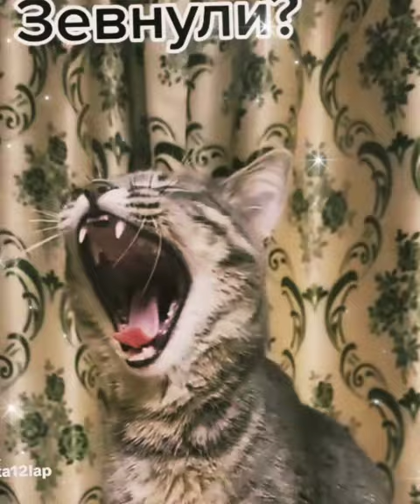Как Видит Себя 🐱КОТ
Вам подборка для улыбок!
Хотите посмеяться и получить море позитива! Тогда вам на наш канал!
У нас всегда смешно и Котики! И другие смешные Животные!
Подборка пушистиков, которые заставят вас, если не рассмеяться, то хотя бы улыбнуться! 😁
Не правда ли?

Приветствую всех зрителей моего канала! Меня зовут Олег.

Еще я очень люблю животных. И на моем канале вы найдете короткие видео